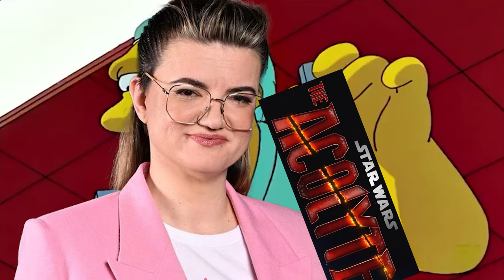The Acolyte KILLS Brain Cells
I remember back in college, I kept a bottle of Everclear in my freezer for those special nights where I really wanted to forget about my troubles.  For those of you who don’t know, Everclear is grain liquor with an alcohol concentration of 95%.  That’s more than rubbing alcohol my friends.  But you know what?  It still kills fewer brain cells than watching the Acolyte.  Hell, I feel like drinking paint thinner might make you smarter after ingesting Leslye Headland’s sludge.  But exactly what makes the seventh episode of the Acolyte so dumb?  And can the final episode of the season turn things around?  Join me Dear Viewer, as I dive back into the raging dumpster fire that is Disney’s Star Wars!

Lighting Setup

Livestreaming Camera